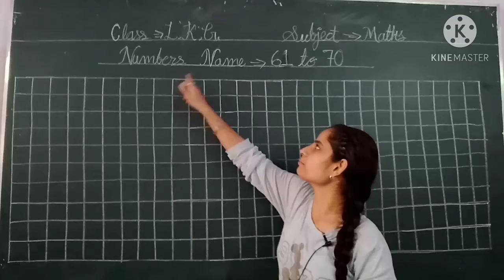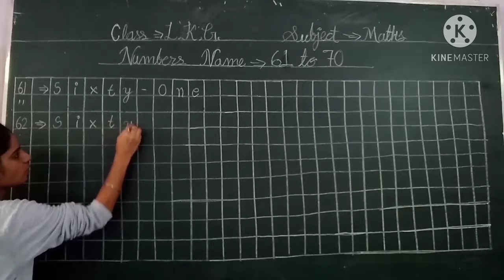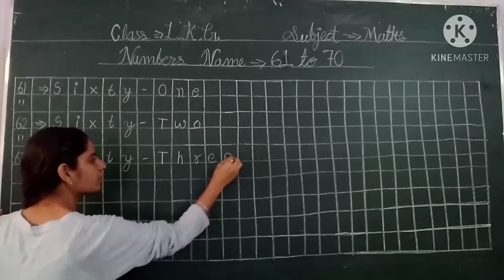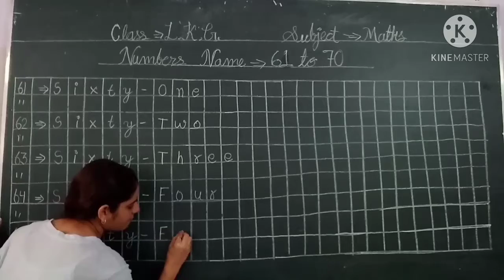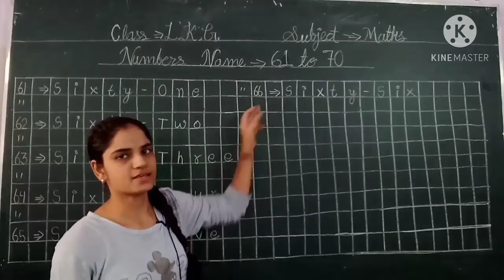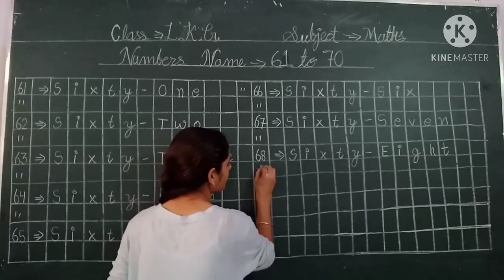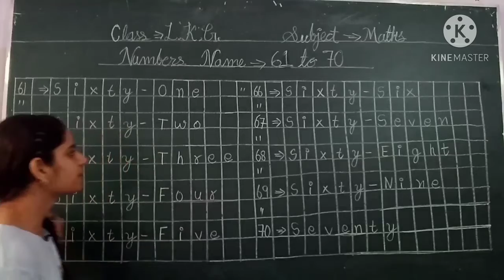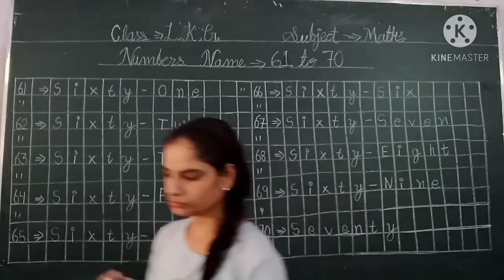ACS, Class-L.K.G.,Maths,{Numbers Name- 61 to 70}